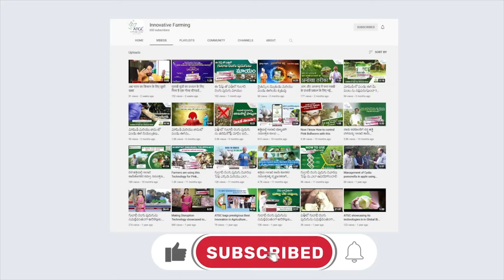ఈ పేస్ట్ వచ్చాక పండు ఈగ బారి నుండి జామ తోటను కాపాడుకున్నాం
ఇప్పుడు ఆన్లైన్ లో లో అందుబాటులో ఉంది.

ఆకర్ష్ ME అనే పేస్ట్ నెమ్మదిగా మరియు నిరంతరంగా ఫెరామోన్ ను విడుదల చేసే CREMIT అనే పేటెంట్ పొందిన సరికొత్త సాంకేతికత పరిజ్ఞానంతో రూపొందించిబడిన ఉత్పాదన. ఈ పేస్ట్ మామిడి, జామ, అరటి, బత్తాయి, బొప్పాయి మరియు నేరేడు వంటి పండ్లను ఆశించే పండు ఈగలను సమర్ధవంతంగా అరికట్టకలదు. ఇది ఒక ప్రకృతి సిద్ధ ఉత్పాదన కావున సేంద్రియ వ్యవసాయంలో చాల బాగా ఉపయోగపడుతుంది. ఈ పేస్ట్ కు ఆమోదం పొందిన ఏదేని రసాయనిక పురుగు మందులను కలిపినచో సమర్ధవంతంగా ఎక్కువ కాలం పండు ఈగలను నివారించగలదు. ఈ 250 పేస్ట్ కు ఆమోదం పొందిన పురుగు మందులైనటువంటి ఫెప్రోనిల్ లేదా స్పినోసాడ్ లలో ఏదేని ఒక మందును 7.5-10 మి.లీ బాగా కలిపి చెట్టు కొమ్మలపైన 1-2 గ్రాముల ముద్దలను తోట వయస్సును బట్టి ఒక్కో చెట్టుకి 1-4 చోట్ల పెట్టుకోవాలి.

పండు ఈగ రకాలు
బాక్ట్రోసెరా డోర్సాలిస్, బాక్ట్రోసెరా జొనాట, బాక్ట్రోసెరా కరెక్టా మరియు బాక్ట్రోసెరా క్యారంబోలా

పండు ఈగ ఆశించు పంటలు
మామిడి, జామ, అరటి, బొప్పాయి, డ్రాగన్ ఫ్రూట్, సీతాఫలం మరియు నేరేడు

ఆకర్ష్ ME కంపోసిషన్
ఈ పేస్ట్ లో మిథైల్ యూజినాల్ మరియు ఆడ, మగ ఈగలను ఆకర్షింపజేసే మిశ్రమాలు కలవు

వాడవలసిన సమయం
పూత దశ అనంతరం పిందె కట్టే సమయం నుండే వాడినట్లైతే మంచి ఫలితాలు ఉంటాయి. అదేవిధంగా పూత లేని సమయంలో కుడా వాడితే పండు ఈగ సంఖ్యను వీలైనంత అదుపులో ఉంచవచ్చు.  ఈ విధంగా ప్రతీ 30-45 రోజులకోసారి రెండు లేదా మూడు సార్లు వాడాలి.

వాడవలసిన విధానం
ఆమోదం పొందిన పురుగు మందులైనటువంటి ఫెప్రోనిల్ (5 % SC) లేదా స్పినోసాడ్ (45 %  SC) లలో ఏదేని ఒక మందును 7.5-10 మి.లీ, ఈ 250  గ్రాముల పేస్ట్ కు బాగా కలిపినచో ఆకర్షింపబడిన ఈగలు 10-15 నిముషాలలో చనిపోతాయి
ఈ విధంగా కలిపిన పేస్ట్ ను చెట్ల కొమ్మలపై చిన్న ముద్దలుగా చేసి గోలీ సైజులో (1-2 గ్రాములు), తోట వయసును బట్టి 1-4 చోట్లలో పెట్టుకోవాలి.
ఒకవేళ తోటలో ఉదృతి ఎక్కువగా ఉన్నట్లైతే ప్రతీ 30 రోజులకోసారి వాడితే చాల సమర్ధవంతంగా పండు ఈగను అరికట్టవచ్చు
ఈ పేస్ట్ ఆడ మరియు మగ ఈగలను సార్థం ఆకర్షించగల సత్తా కలదు

ఈ ఉత్పాదన గురించి మరింత సమాచారాన్ని ఈ క్రింద ఇవ్వబడిన లింక్ లో చూడవచ్చు

# ATGC
ఆకర్ష్ ఎం ఈ
Pandu eega
Fruit fly
Natural farming in citrus
Bactrocera dorsalis
Bactrocera correcta
Apple ber
Water apple
Custard apple